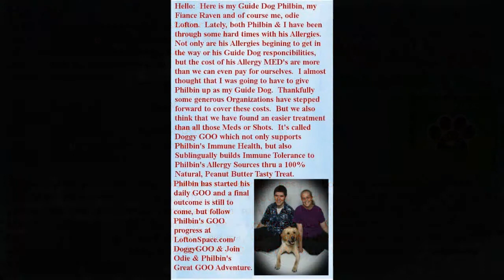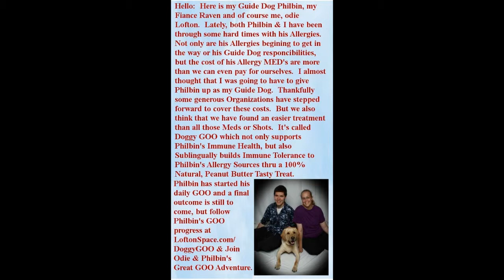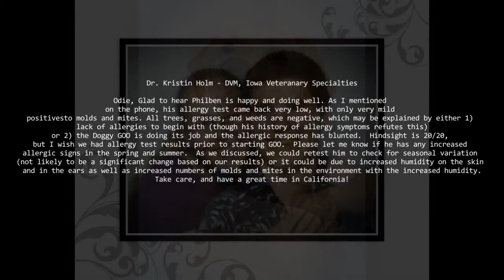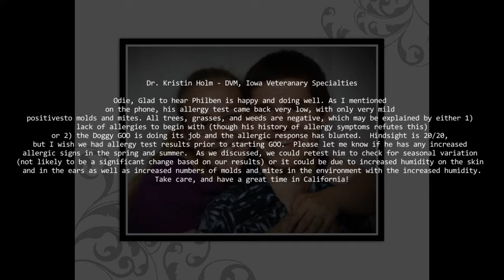Doggy GOO Review 6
The allergy test results are in and it's a lot of good news for Philbin.  There are some low points though.  We've also seen a reduction in scratching chewing and biting with Philbin.  Watch the video for more details.

We also wanted to thank everyone for sticking with us through this last week.  We've had a lot of technical issues with the site.  We think we've moved past it though now.

Also, chat and post your own topics on our Doggy GOO Pet Parents Forum.